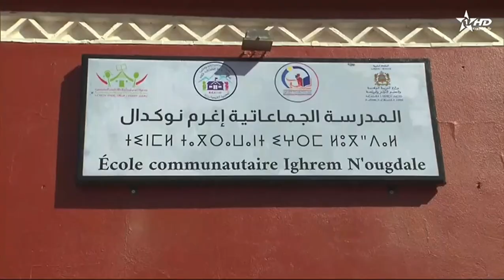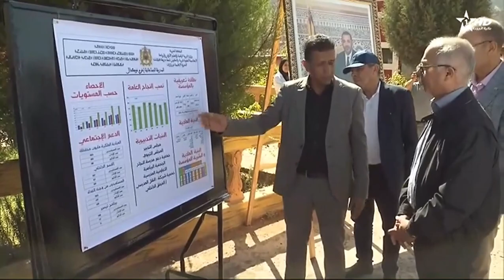تغطية القناة الأولى لزيارة السيد الوزير يوم 30 شتنبر لورزازات